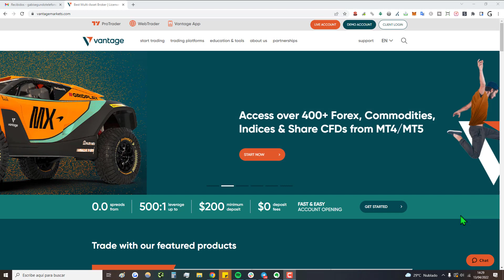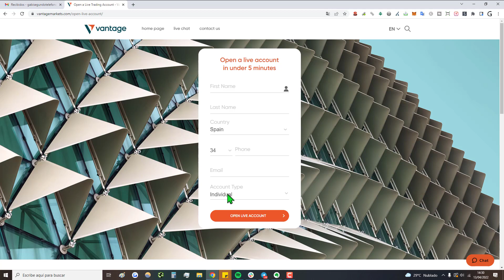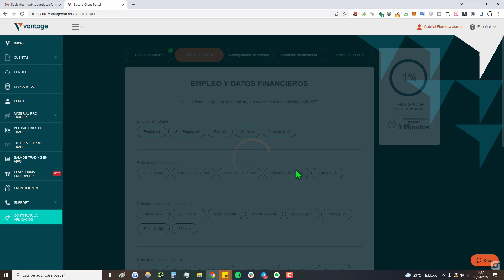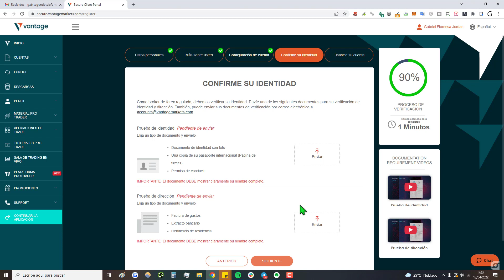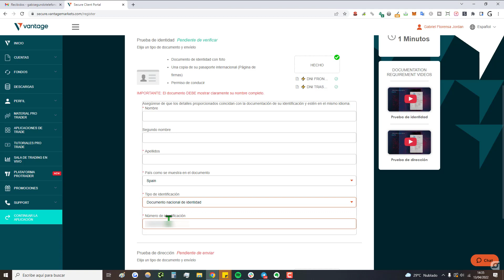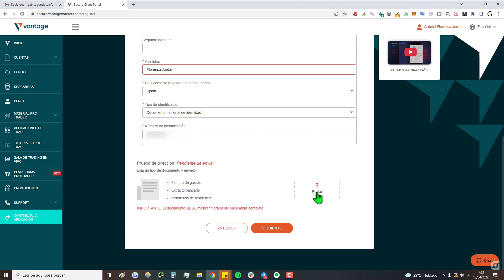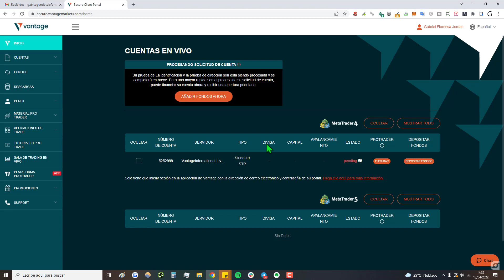➡️ Cómo CREAR CUENTA en VANTAGE MARKETS en 2025 | Registrarse en VantageMarkets ✚ Verificar Cuenta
✅ Cómo registrarse en VantageMarkets en 2025 | Explicación paso a paso para crear una cuenta en el broker Vantage Markets en 2025 y verificarla para eliminar los límites.

NOTA LEGAL